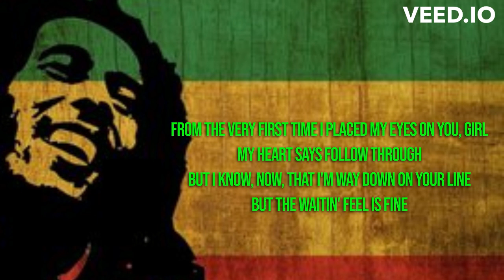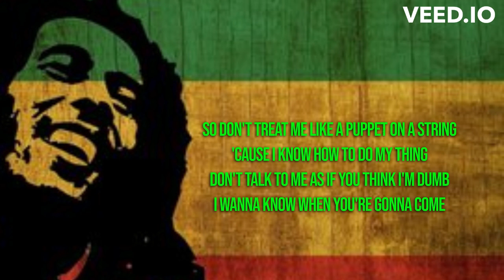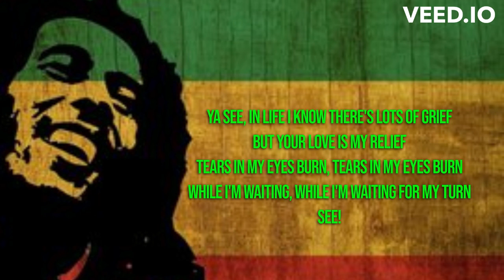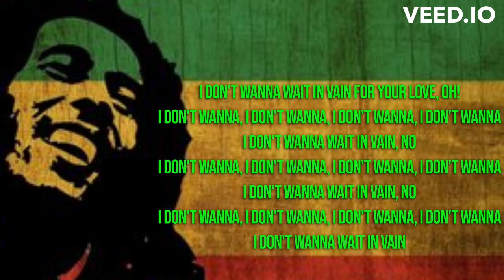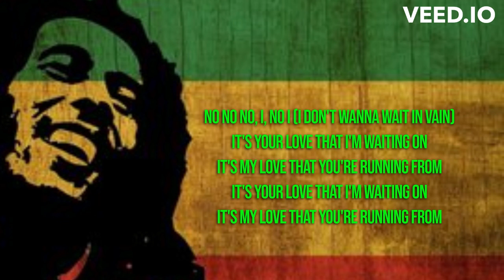Bob Marley - Waiting in Vain [LYRICS] (I don't wanna wait in vain for your love) ~ REGGAE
I don't wanna wait in vain for your love
From the very first time I placed my eyes on you, girl
My heart says follow through
But I know, now, that I'm way down on your line
But the waitin' feel is fine
So don't treat me like a puppet on a string
'Cause I know how to do my thing
Don't talk to me as if you think I'm dumb
I wanna know when you're gonna come
See, I don't wanna wait in vain for your love
'Cause if summer is here
I'm still waiting there
Winter is here
And I'm still waiting there
It's been three years since I'm knockin' on your door
And I still can knock some more
Ooh girl, ooh girl, is it feasible?
I wanna know now, for I to knock some more
Ya see, in life I know there's lots of grief
But your love is my relief
Tears in my eyes burn, tears in my eyes burn
While I'm waiting, while I'm waiting for my turn
See!
I don't wanna wait in vain for your love, oh!
I don't wanna, I don't wanna, I don't wanna, I don't wanna
I don't wanna wait in vain, no
I don't wanna wait in vain
No no no, I, no I (I don't wanna wait in vain)
It's your love that I'm waiting on
It's my love that you're running from